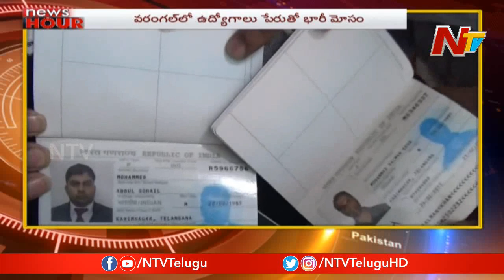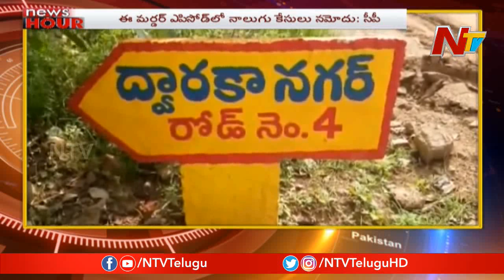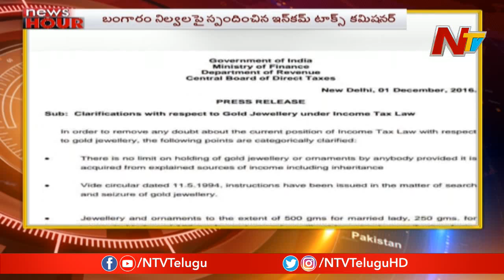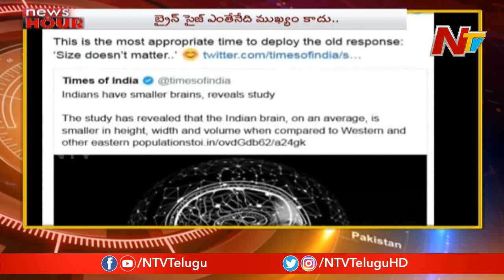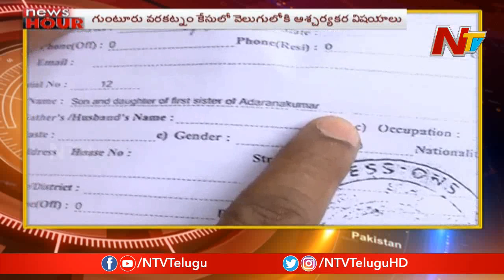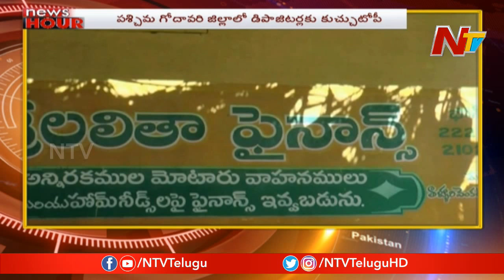News Hour || Morning News || 01st Nov 2019 || NTV